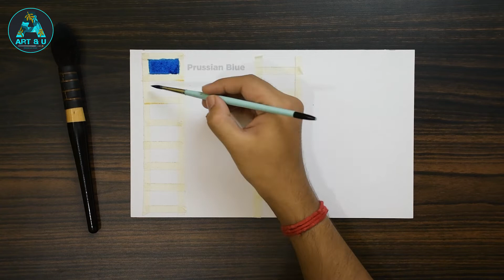Peacock drawing easy and beautiful step by step|| Watercolor painting for beginners tutorial/Art & U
Welcome to Art & U channel!

Today I am showing how to draw bird step by step. This is a watercolor painting tutorial for beginners. In this video I am showing how to draw peacock step by step with watercolor. This is an easy peacock drawing with colour.  This is a watercolor painting birds tutorial for beginners. In this video you can learn how to watercolor paints for beginners. This a video of watercolor drawing simple and easy. Here are details about how to draw easy peacock feather drawing with watercolor.

Materials used:
Masking tape